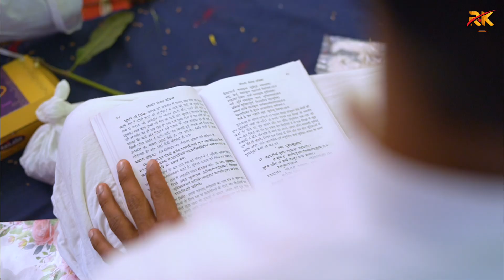ROYAL WEDDING || SHAKTI WEDS KHUSHBU || NORTH INDIAN WEDDING || CINEMATIC HIGHLIGHT || RK DIGITAL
01 ) Song -Ghar More Pardesiya
Lyrics - Amitabh Bhattacharya
Singers - Shreya Ghoshal with Vaishali Mhade

Music Programmed and Arranged - Prasad Sashte

02 ) Song: Sadi Gali
Singer: Lehmber Hussainpuri
Movie: Tanu Weds Manu
Music Label: T-series